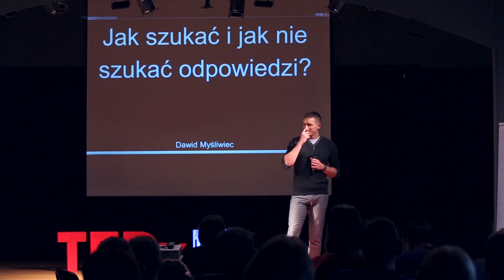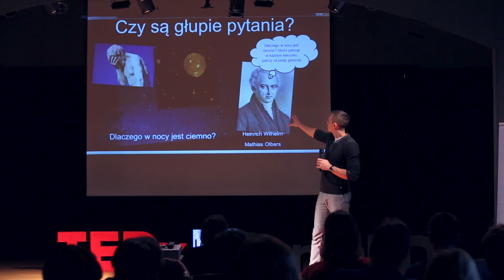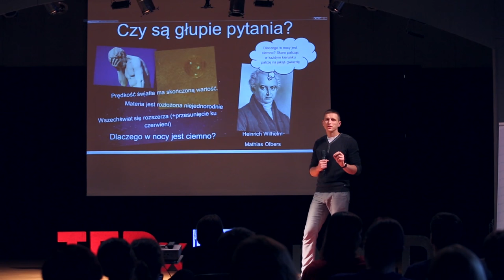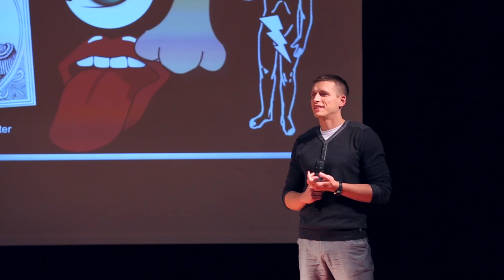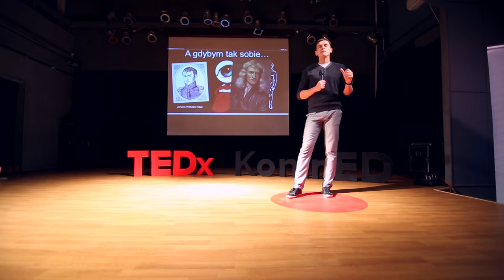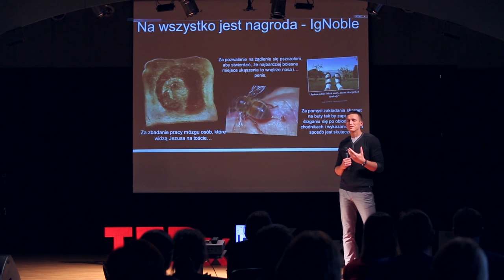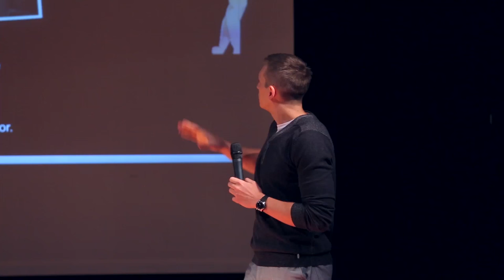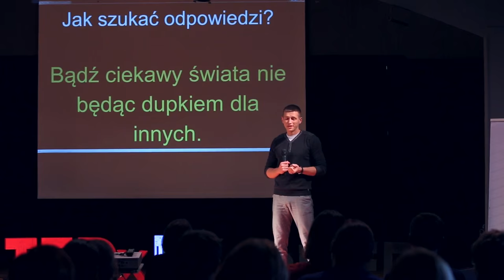Jak szukać i nie szukać odpowiedzi. | Dawid Myśliwiec | TEDxKoninED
Czy są głupie pytania?

Mówiąc o sobie, wymienia szereg pozornie niezwiązanych ze sobą słów: chemik, doktorant, koszykarz, pasjonat i popularyzator nauki.Pasjonat matematyki i fizyki cząstek elementarnych. Większość życia trenuje koszykówkę, ukończył maraton mimo, że nie znosi biegać. Od roku prowadzi kanał na youtube „Uwaga! Naukowy Bełkot”, gdzie stara się wypełniać misję popularyzatora nauki. Jak sam mówi jest głupi, ale każdego dnia robi wszystko, żeby z tym walczyć.